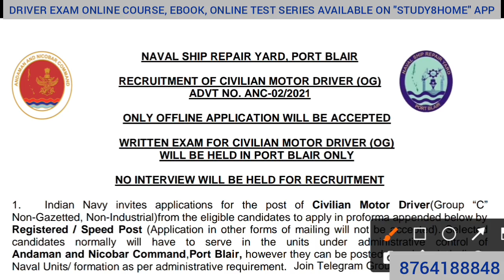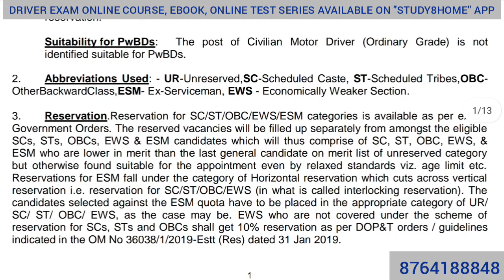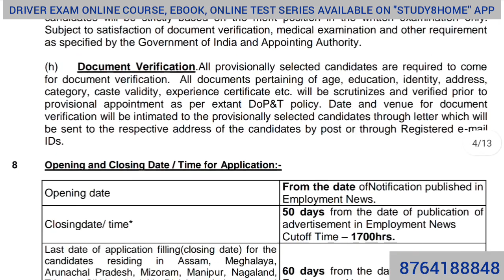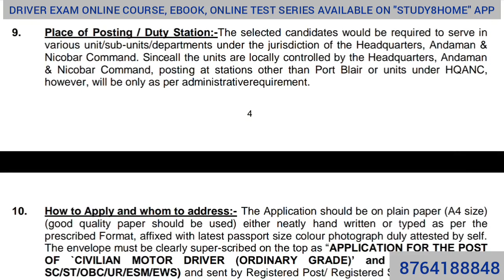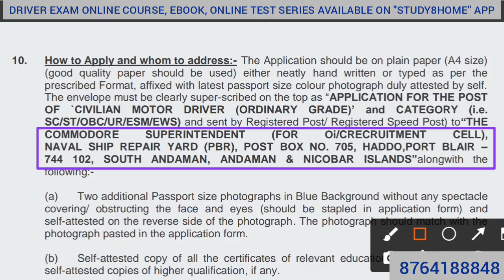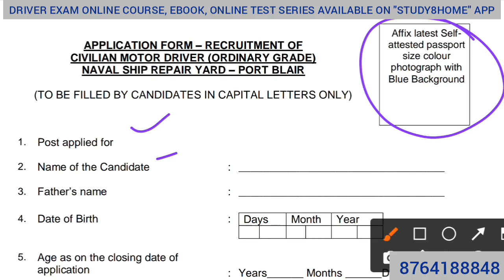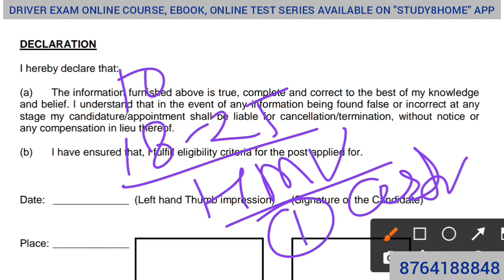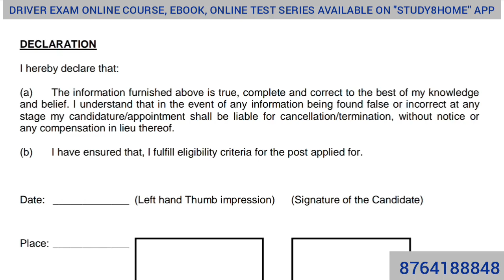NEW DRIVER BHARTI 2022 NAVAL SHIP REPAIR YARD ड्राइवर भर्ती 2022